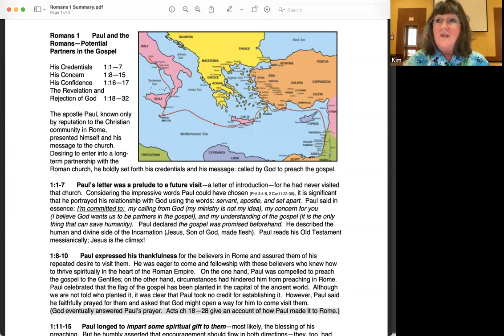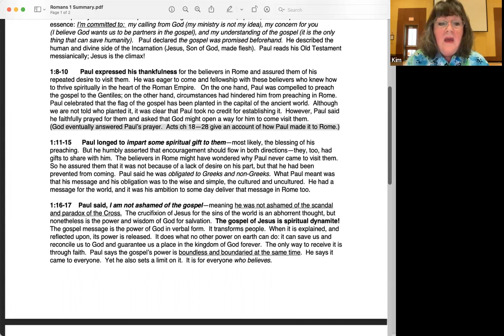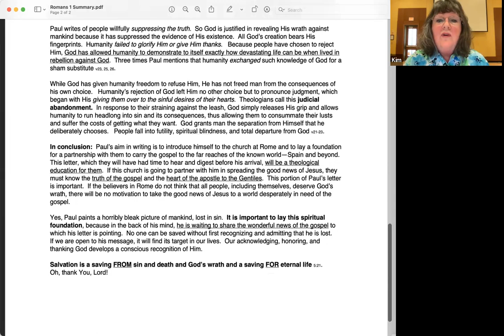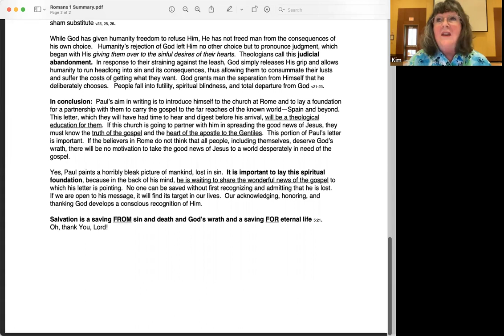Thursday Morning Bible Study: Romans Chapter 1